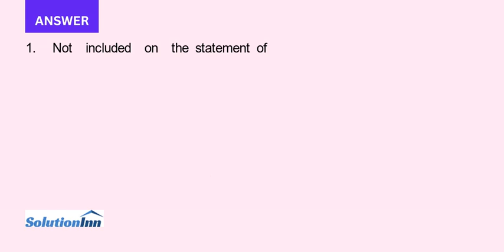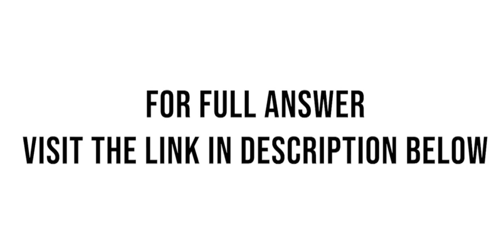The following are several activities that Wallingford Inc engaged in during 2018 1. Wrote off an ope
The following are several activities that Wallingford Inc. engaged in during 2018:1. Wrote off an open receivable as uncollected.2. Purchased a piece of plant equipment.3. Reacquired 5,000 shares of its common stock.4. Sold a building in exchange for a five-year note.5. Declared, ...